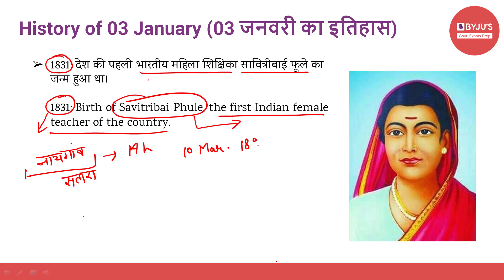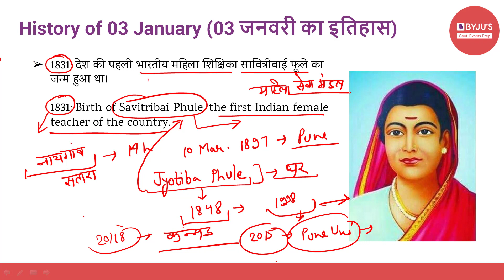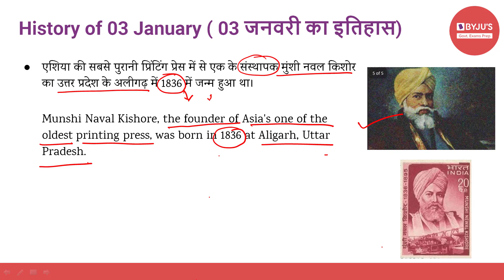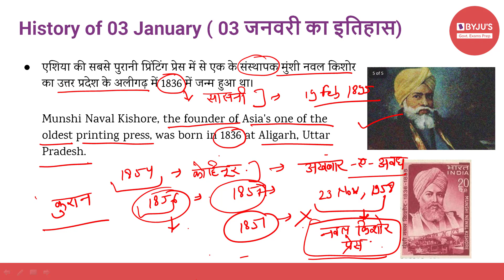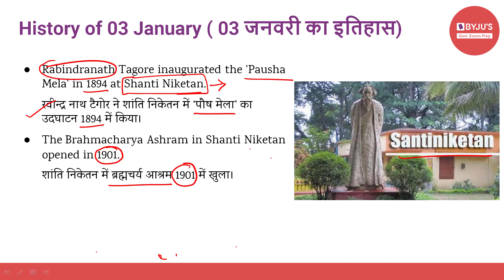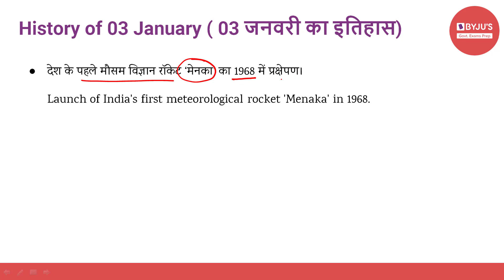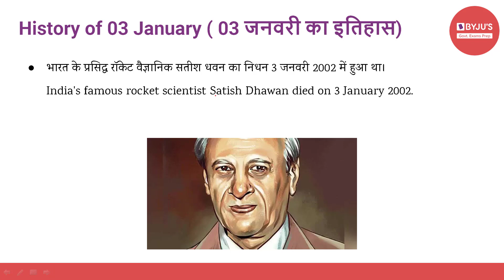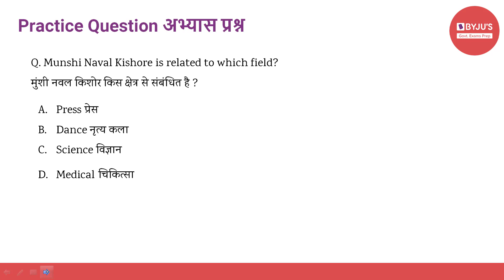This Day In History | 3rd January 2021 | Govt Exams | SSC CGL | IBPS | SBI | Other Banking Exams